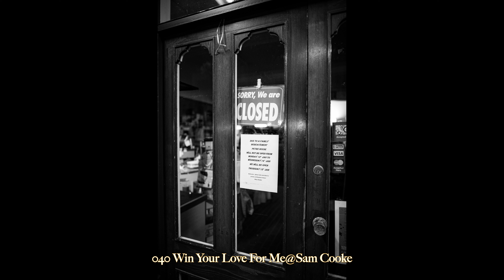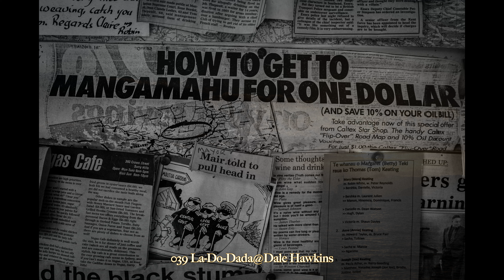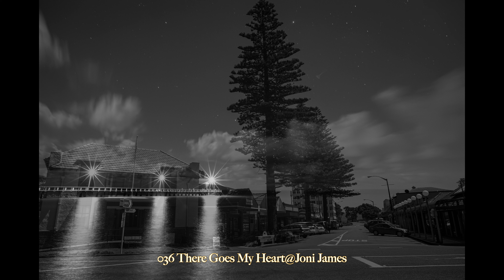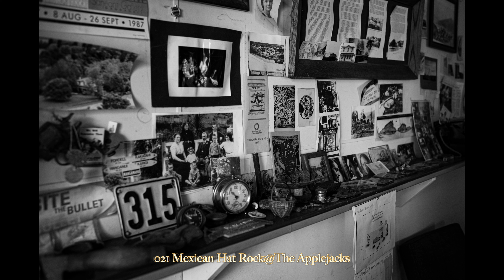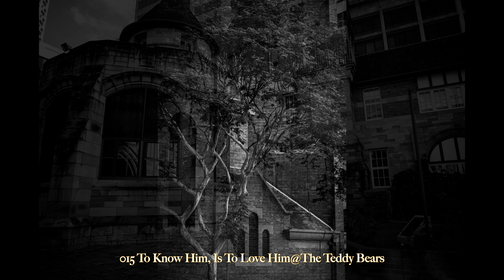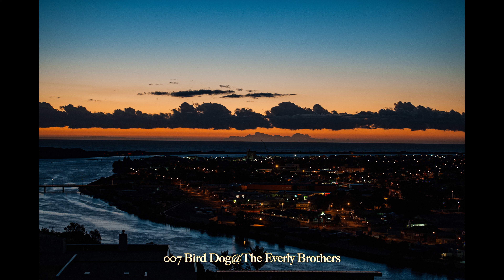NEW EDIT Oct. 27, 1958, Weekly Billboard chart, American Top 40 Countdown.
New Edition AMERICAN TOP 40  on Oct.27, 1958.
Weekly Billboard chart.

Many of the videos were blocked in some areas, so we have re-edited them.
If you find any blocked videos that cannot be viewed, please let us know the video's title and the area you are viewing in the comments section.
We will do our best to resolve the issue.

Some of the songs are not original due to copyright restrictions.